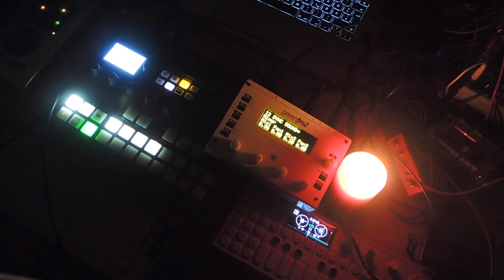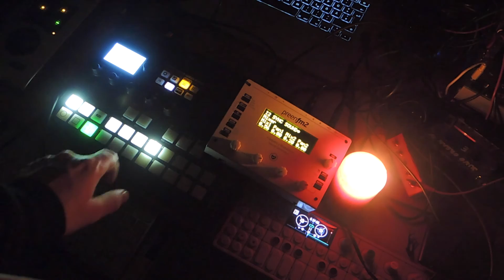Hainbach - Broken Music for a Broken Day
Such a shit-show of a day. Many of us were scared since last year that the Christmas markets would get hit. I noted escape routes whenever I walked with my family over Richardplatz in Berlin during market time. Condolences to the families and friends of those hurt and lost today.